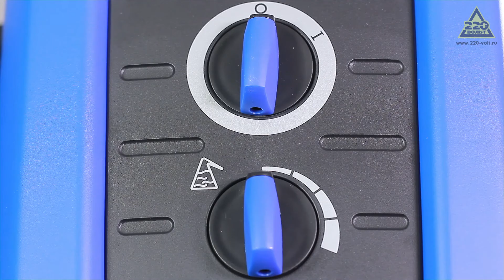Мойка высокого давления NILFISK Р150 2 10,NILFISK Р160 2 15 Х TRA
Мойка высокого давления Nilfisk P160.2-15 -- это практичная и мощная бытовая мойка, которая легко справится с очисткой любых поверхностей в загородном хозяйстве и в гараже. Сменные насадки для удаления различных загрязнений, встроенный бак для моющего средства и эргономичная конструкция делают эту мойку функциональной и удобной.

Технические характеристики мойки высокого давления Nilfisk P160.2-15 X-TRA

    Мощность: 3300 Вт;
    Давление: 160 бар;
    Производительность: 650 л/ч;
    Вес нетто: 27,8 кг;

Мойка высокого давления Nilfisk P150.2-10 -- это бытовая мойка, предназначенная для очистки различных поверхностей в загородном хозяйстве или в гараже. Агрегат надежен и рассчитан на частую эксплуатацию. В комплект входят сменные насадки-сопла, предусмотрена возможность забора воды напрямую из бочки. Встроенный бак для моющего средства позволяет удалять сильные загрязнения.

Технические характеристики минимойки Nilfisk P150.2-10
    Мощность: 2900 Вт;
    Давление: 150 бар;
    Производительность: 610 л/ч;
    Максимальная температура воды на входе: 60°;

В комплекте:
    сопло Tornado PR;
    сопло Powerspeed;
    встроенный бак для химии;
    тележка;
    катушка для шланга с внутренним подсоединением шланга;
    армированный сталью резиновый шланг Superflex (10 м).